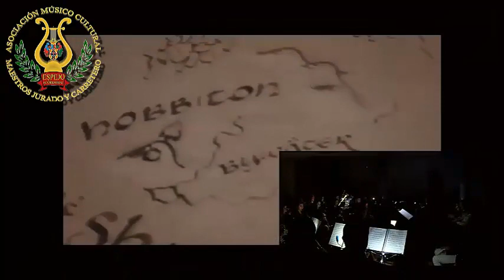The Lord of the Rings - Arr. Ralph Ford - Banda de la AMC Maestros Jurado y Carretero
Concierto de Navidad 2023
Obra a interpretar: The Lord of the Rings - Arr. Ralph Ford
Banda de la AMC Maestros Jurado y Carretero
Dirección: D. Jorge Sánchez
Espejo, Córdoba